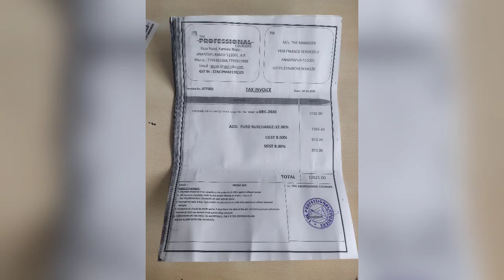Gooty kota pics